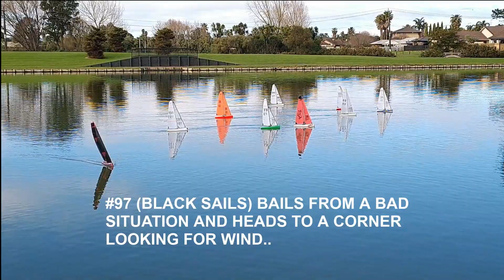WATTLEFARMSAILING DF65 13AUG2022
Practice DF65 Race before the Club Champs series starts.